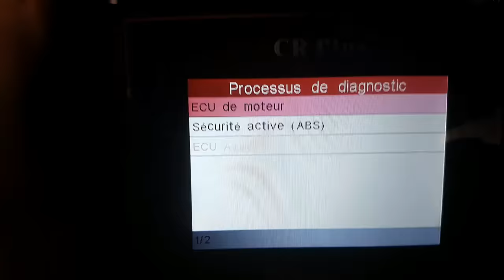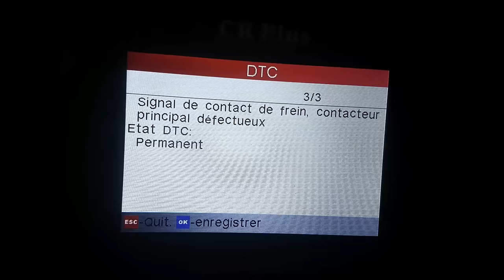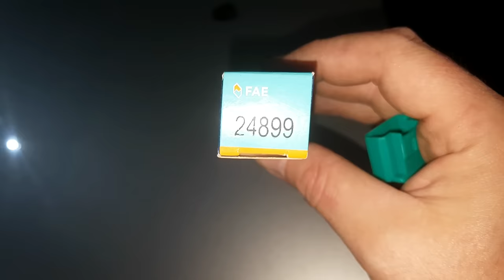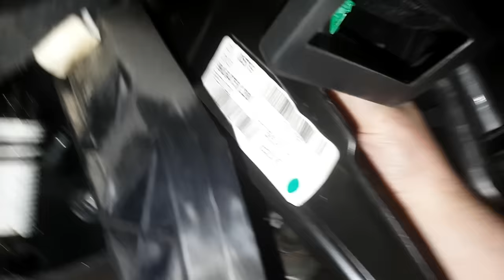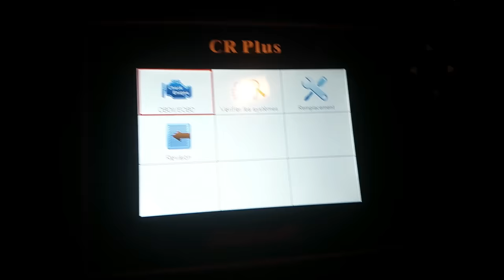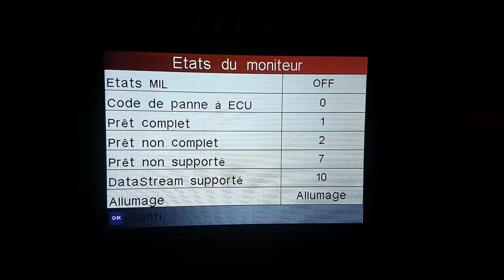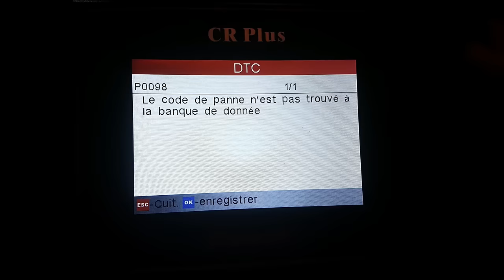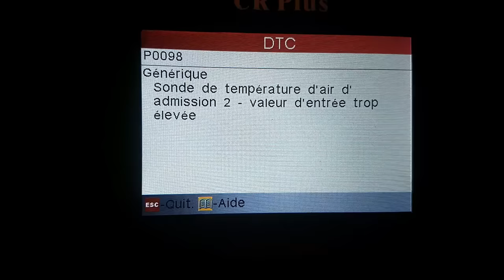😭J'ai mon Voyant ESP qui s'est allumé!...😢(Peugeot 407/Citroën C5)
Rejoignez cette chaîne pour bénéficier d'avantages exclusifs

!!!TOUTES LES MUSIQUES UTILISER VIENNENT DE LA BIBLIOTHéQUE YOUTUBE!!!

Salut ami et mécano.
Bon visionnage à tous et peace and love et Paix sur vous🙏🙏🙏

nettoyant frein

Graisse cuivrer

Graisse ceramic

Graisse lithium Facom

E.P.I:

Gants de protection

Gants nitrile

Masque de peinture

Cartouche de rechange masque

Filtre de rechange pollution

Lunette de protection

Chaussure de sécurité

Savon Facom

-Outillages:

cric 3 tonnes AUTOBEST

Cric bouteille 2tonnes

Chandelles 2t michelin

Jeu de cale roue

Clé a choc TECCPO

Clé a choc DEWALT

Batterie avec chargeur Dewalt

Clé a choc Milwaukee

Jeu de douilles jantes alu

Étaux stanley

Coffret d'embout torx

Jeu de clé plate

Jeu de clé plate a cliquet

Jeu de clé plate a cliquet articulé

cliquet extensible 1/2 , 3/8 et 1/4

Cliquet extensible king size

Jeu de Pince multiple

Jeu de pince standard

Jeu de tournevis

Jeu de tournevis torx

Bol magnetique

malette à cliquet

malette à cliquet king size

marteau 1.5kg

Marteau 400g

Tournevis a frapper

Embout torx a frapper

jeu de chasse

Jeu burin

Outillage pour serrage au couple:

Clé dynamométrique 100–500 Nm

Clé dynamométrique 1/2 ', 28–210 Nm

Clé dynamométrique 70–350 NM

Clé dynamométrique(1/4), 2–24 nm

Tous les liens d'outillage et de produits sur ce descriptif peuvent être des équivalents. Les vidéos de la chaîne Jean Fifi & MECANIC ont pour simple but de divertissement. Son auteur et ses sponsors ne sauraient être poursuivis pour des mauvaises conséquences d'utilisation par ses spectateurs de tout ou partie des informations qu'elles contiennent. Veuillez toujours porter des équipements de sécurité personnels ou EPI lors de la réalisation de travaux mécanique similaire. En cas de doute sur la dangerosité d'une opération, de ses conséquences ou de votre propre capacité à réalise